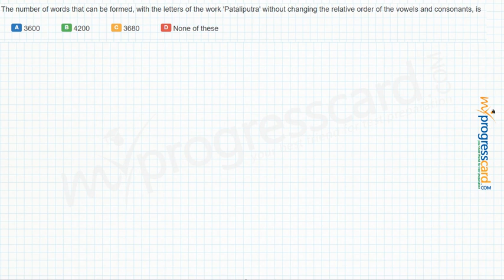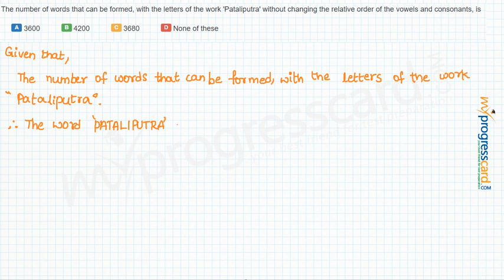The number of words that can be formed, with the letters of the work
'Pataliputra' without changing the relative order of the vowels and consonants, is
A..3600
B..4200
C..3680